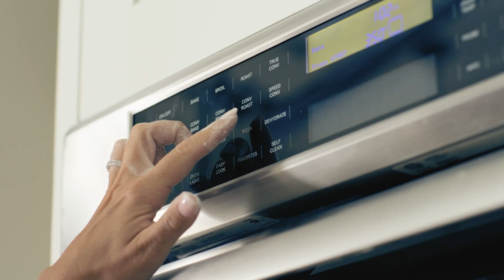Bissell CrossWave HF2 Wet & Dry Hard Floor Cleaner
Designed for busy families, the BISSELL® CrossWave® HF2 wet & dry hard floor cleaner saves time by combining two cleaning steps in one, vacuuming & washing your hard floors in one go. Simply turn on & clean!